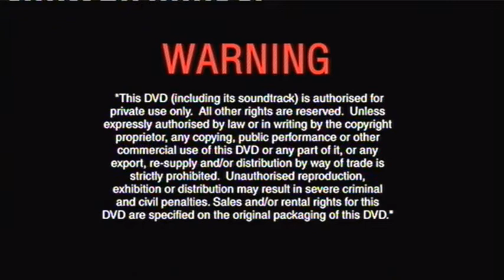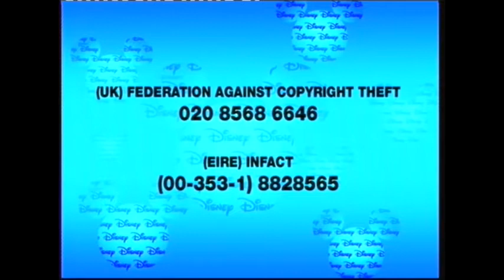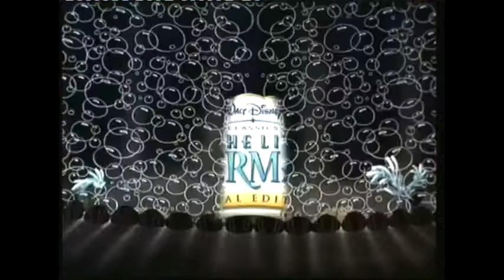Opening to Lady and the Tramp Special Edition UK DVD